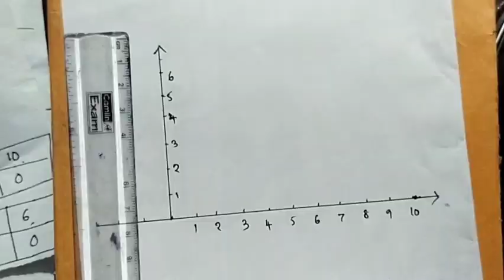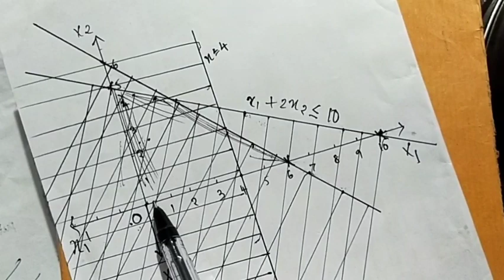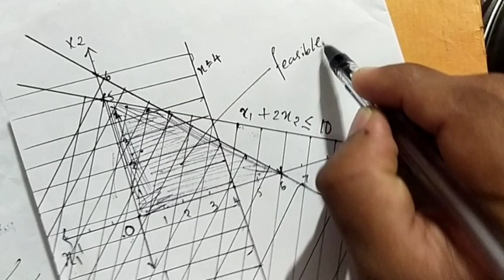graphical method | BSC third year important questions| Linear programming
Linear programming
graphical method